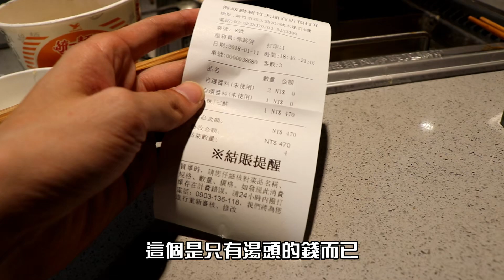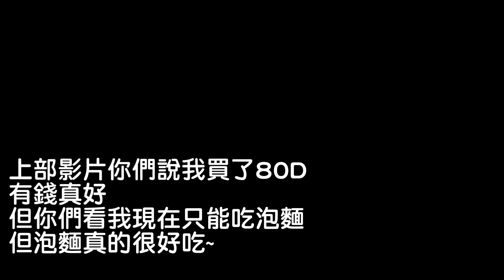【Kim阿金】挑戰海底撈泡泡麵來吃 這樣吃真的很省 feat. 全聯食材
這次挑戰在海底撈吃泡麵，海底撈能自備食材的服務真的很貼心，也省下不少的荷包！